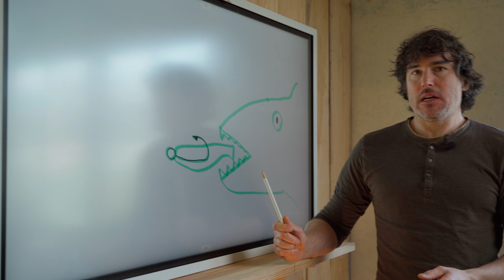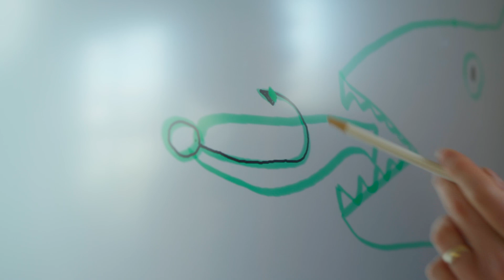So schärft man Haken und fängt mehr | Fisch und Grips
Dem Thema Haken wird zu wenig Beachtung geschenkt! Dabei entscheiden scharfe Haken oft über Fangen oder Nicht-Fangen! Hier zeigen wir euch, wie ihr eure Jighaken immer scharf haltet!!!

Natürlich auch gerne liken und kommentieren. So profitieren auch wir von dem Content den wir für euch produzieren. Danke :)